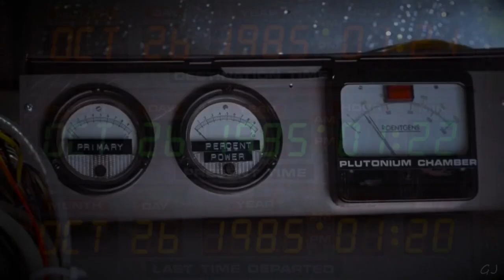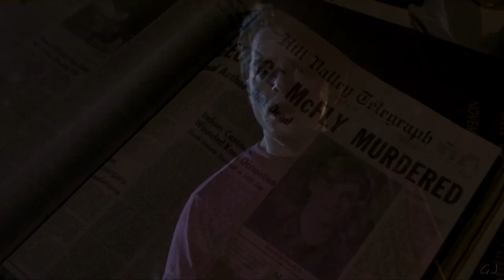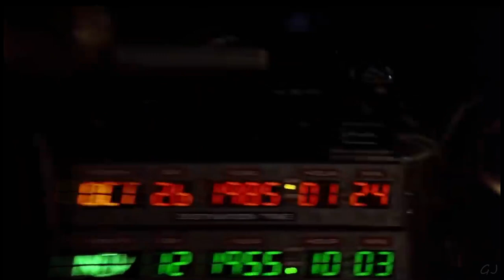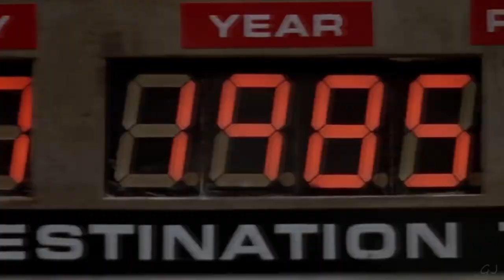Back To The Future || The 88mph Trilogy Tribute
SUBSCRIBERS feel free to send me your REQUESTS/SUGGESTIONS for future tribute videos and receive a personal shout out if yours is chosen!!

A trilogy tribute video to the franchise 'Back to the Future' starring Michael J. Fox and Christopher Lloyd.
The song used is the main theme from Back to the Future.

Hope you all enjoy and if any of my subscribers have requests for songs and movies to do tributes to, all suggestions are more than welcome.

For my original music that I've written and performed...Be sure to check out a couple of the singles 'Fallin' (Into Her Eyes)' & 'The Mountain' off my demo album 'What May Have Been':

Music
Song Title: Back to the Future main theme
Composed by: Alan Silvestri
Album: Back to the Future soundtrack
Year: 1985